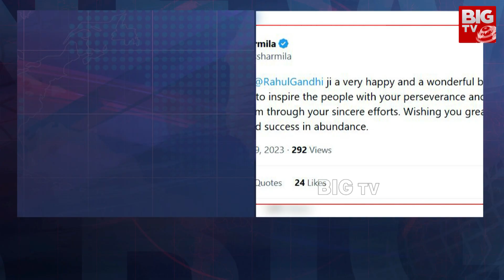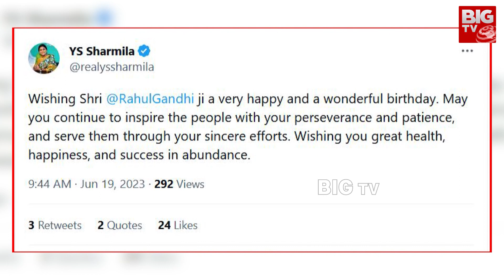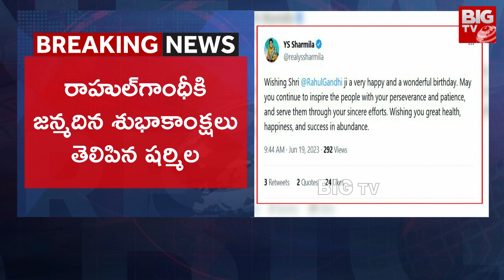YS Sharmila Tweet For Rahul Gandhi | రాహుల్ గాంధీకి వైఎస్ షర్మిల ట్వీట్ | BIG TV Telugu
YS Sharmila Tweet For Rahul Gandhi | రాహుల్ గాంధీకి  వైఎస్ షర్మిల ట్వీట్ | BIG TV Telugu News Channel